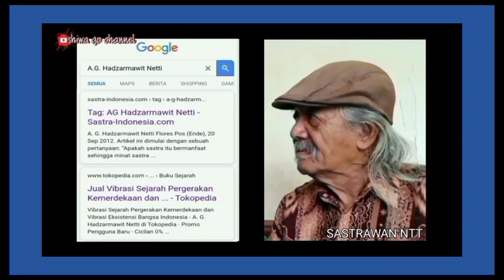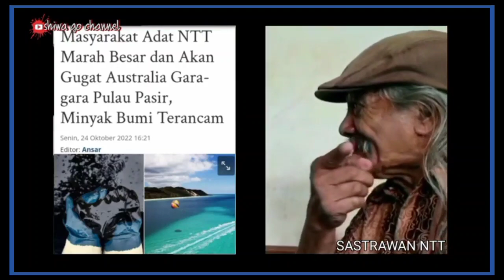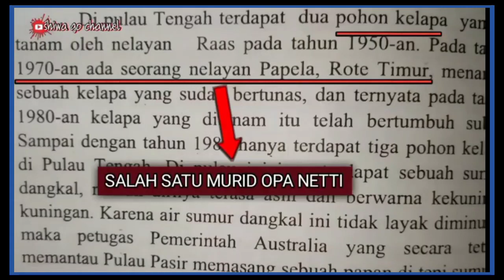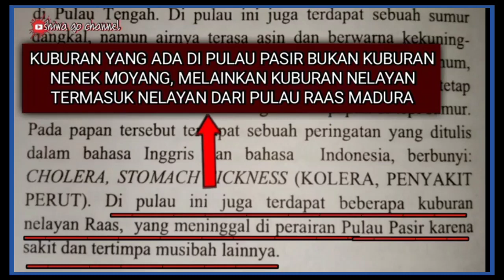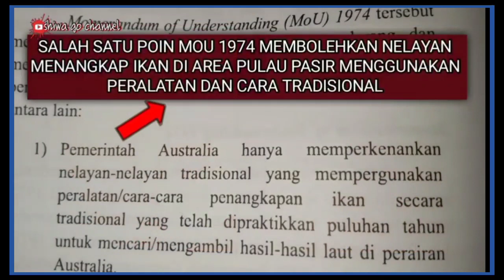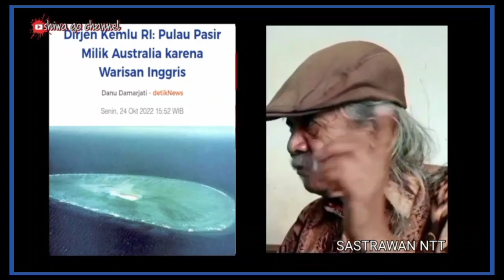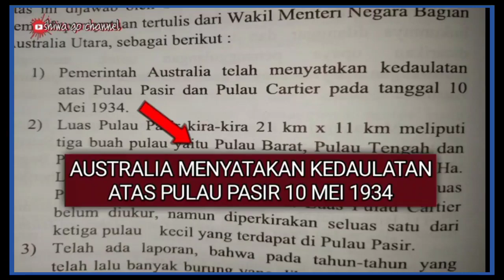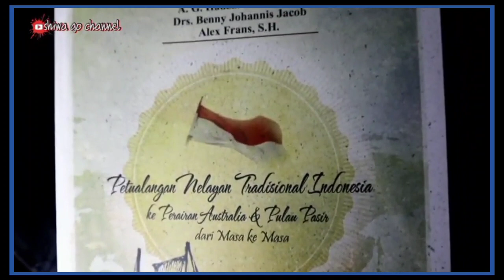Terbongkar!! Sastrawan NTT buka suara, siapa sebenarnya yang lebih pantas memiliki Pulau Pasir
Guys, bijaklah dalam menyikapi informasi. Jangan mudah terpengaruh dengan berita berita propaganda.

Jika bermanfaat bantu sebarkan video ini untuk menyadari teman teman kita yang terlanjur dicuci otaknya oleh berita propaganda.